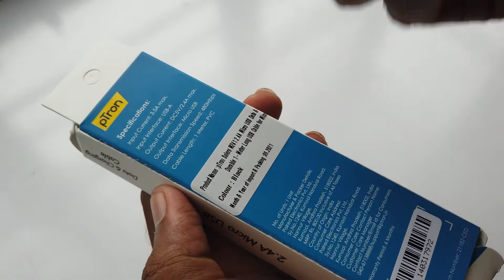Ptron Micro USB Data & Charging Cable || Ptron Data Cable Review || Transfer Speed Upto 480 Mbps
In this video - Ptron Micro USB Data & Charging Cable || Ptron Data Cable Review || Transfer Speed Upto 480 Mbps

Ptron Micro USB
Ptron Micro USB Data & Charging Cable
ptron charging cable review
charging cable of ptron
ptron ka usb cable kaise hai
ptron usb data cable
ptron charging wire
prtron usb charge
charging usb ptron